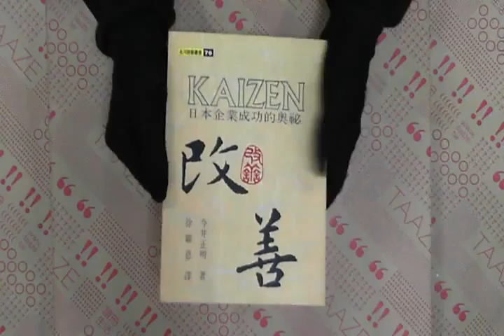TAAZE｜改善 二手書書況 9576970032